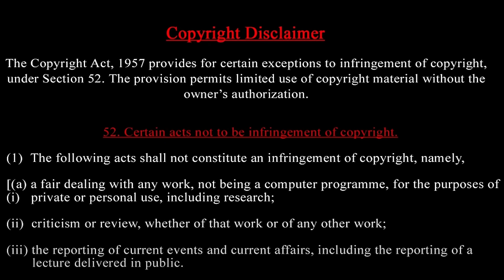ரஷ்ய அதிபர் புடின் மகன்களுக்கு ஆபத்து- டிராகன் டிரோன் செய்தது என்ன?உக்ரைன் பாராளுமன்றம் தக*ர்ப்பு ?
ரஷ்ய அதிபர் புடின் மகன்களுக்கு ஆபத்து- டிராகன் டிரோன் செய்தது என்ன? உக்ரைன் பாராளுமன்றம் தகர்ப்பு ?

"Unveiling Hidden Truths: Putin's Family, Dragon Drones, Russia's Targets, Venezuela's President, and BRICS' Stance"

- Putin's Family Secrets
- Dragon Drones in Ukraine
- Russia's Targets in Ukraine
- Venezuela President's Flights Seized
- BRICS' Silence on Ukraine War
- Peace Bird Initiative

Description: "Explore the hidden details surrounding Putin's family, the use of Dragon drones in Ukraine, Russia's targets, and the implications of Venezuela's president flights being seized by the USA. Also, delve into BRICS' silence on the Ukraine conflict and the mysterious 'Peace Bird' initiative."

ConflictResolution
 Putin's Children
 Dragon Drone Technology
 Ukraine Parliament Attack
 Venezuela Presidential Flights
 BRICS Nations
 Peace Bird Organization
 Geopolitical Tensions
 International Diplomacy
 Global Conflict Resolution

Prasath signature